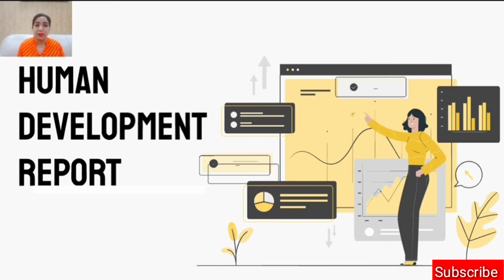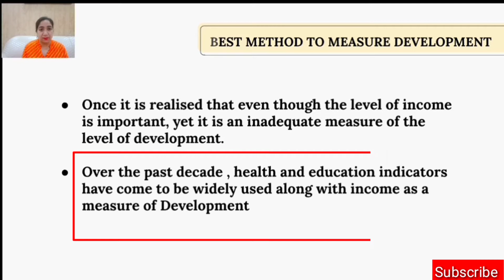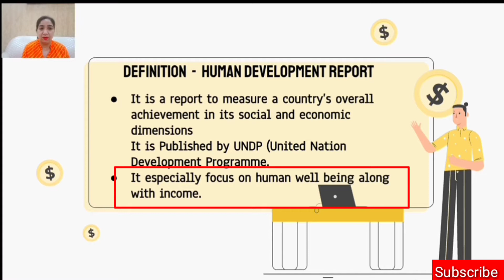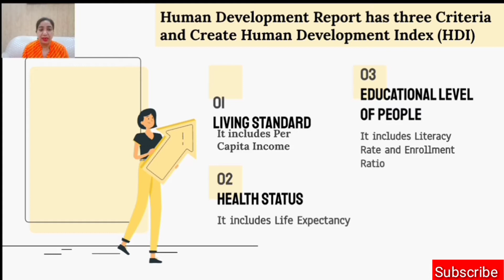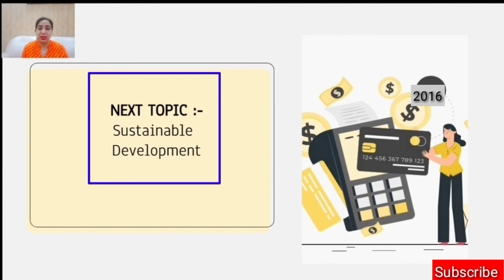Human Development Report | Economics | Class 10 | cbse | Chapter 1 | Luniyal Classes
This Chapter is Explained by Hema Luniyal (T.G.T. Social Science)
This video explains the concept of Human Development Report published by the UNDP (United Nations Development Programme ) .Human Development Report is based on three Criteria - Per Capita Income, Health Status and Educational level of the people.
Per capita income counts the living standard of the citizens
Health status counts life expectancy of the citizens.
Educational Status counts the literacy rate of the citizens.
 For explaining the concept we used 2017 Human development Report.

For details of previous videos click on Links-

 Chapter 1 Development Part 1 -
This video explains the simple meaning of Development with different examples. It  also defines that different people have different  goals of development.Some times Development for one, may be the destruction for others.You will understand all these topics with the help  of good examples.In the end of the video it defines the goals of National Development.)

Chapter 1 Development Part 2 -
This video explains you, how to classify Countries as Developed and Developing .It also defines Average Income Method or Per Capita Income method for classifying countries with the help of a date table, given in NCERT book  .This method is used by the World Bank.World bank also Publish World Development Report every Year.

Chapter 1 Development Part 3
This Video explains, How do we use Per Capita Income and other Criteria of Development for comparing Different states Of India?This topic is defined with the help of Two data tables given in NCERT book of class 10th.

Chapter 1 Development Part 4
This video explains the calculations of BODY MASS INDEX. BMI helps to measure our body fat based on our height and Weight. We will find our BMI dividing our weight by height meter square.
BMI has some  scale for example , less than 18.5  BMI Means a person is Undernourished or under weight, 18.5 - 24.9 BMI means a person is Normal or Healthy, 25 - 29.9  BMI means a person is  Over Weight.